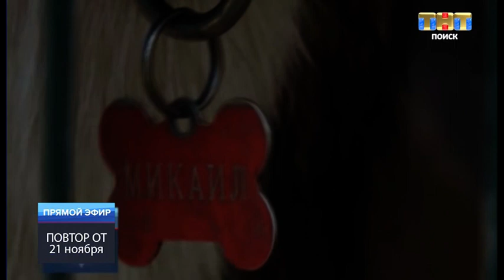ТНТ-Поиск: Прямой эфир